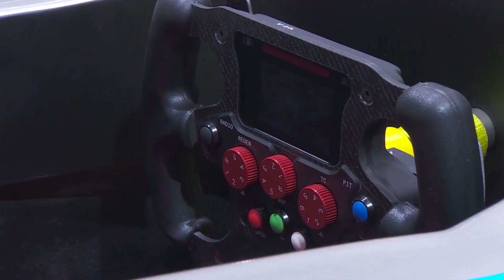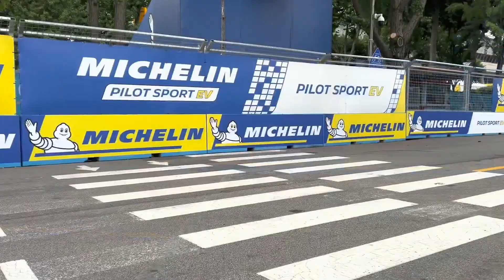How Formula E is Shaping the Future of Electric Cars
In this video, we explore how Formula E is revolutionizing the automotive industry and pushing the boundaries of electric vehicle technology. From cutting-edge battery advancements to regenerative braking and sustainable racing innovations, Formula E serves as a testing ground for the future of EVs. Join us as we break down the tech, the competition, and how it’s influencing the electric cars of tomorrow!